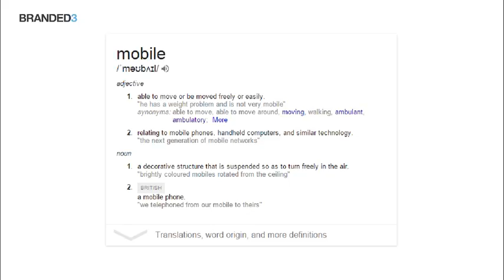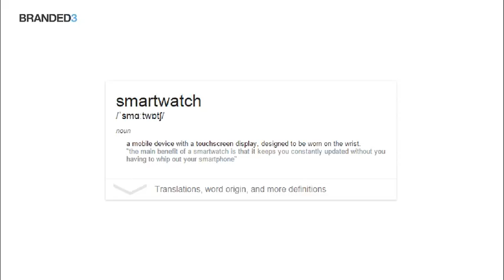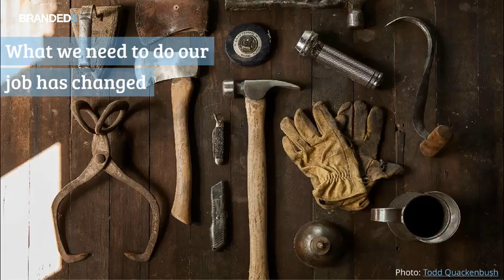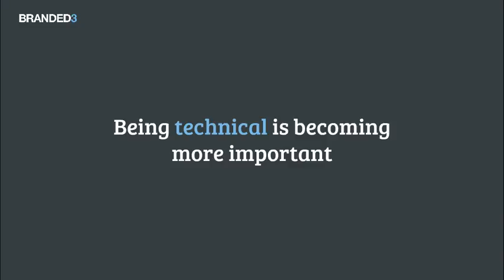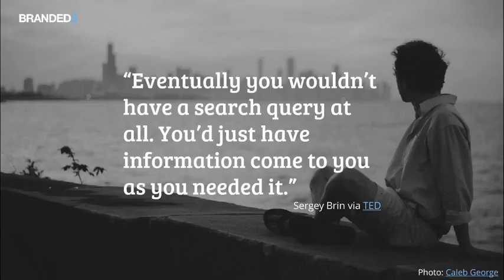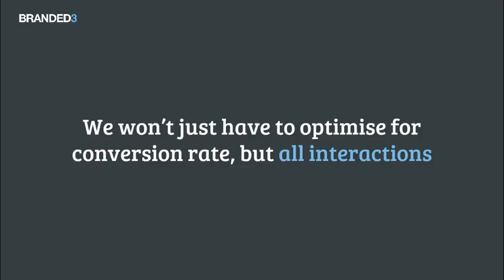What is the future of SEO?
What is the future of SEO? Author: Branded3.

SEO has changed, but how much? What's likely to be the next change we have to contend with?

Search Engine Optimisation is getting harder. We live in a (not provided), post-penalty world - a world where Google's market dominance is under threat from companies like Amazon and Apple. But time and again the SEO industry has shown its ability to adapt and roll with the punches and as a consequence we're getting taken more seriously than ever before
How bright is the future for SEO?

Transcript
Google’s market share is under threat
8. But the future is bright for SEO
9. Google is investing in search
10. SEO is starting to be seen as real marketing, not just nuts and bolts
11. The biggest challenge for CMOs? / SapientNitro survey of 114 CMOs
12. Google/Connie Zhou It’s hard to get more disruptive
13. change that forces marketing organizations to undergo signification transformations, as opposed to incremental changes.
15. “500+ algorithm launches a year… …means 1-2 a day” Matt Cutts (via Search Engine Land)
16. We take notice when Google announces an update
17. …we should take notice when consumer behaviour changes
18. Consumers now use to make a purchase Source: Marketing Magazine
20. Tablets and desktops use the same ranking factors
21. Being “mobile friendly” doesn’t mean you’re tablet friendly
22. Mobile is no longer a second screen
24. There’s an app for that
26. “Mobile users who search for content related to your app can see an install button in search results.” Source: Google Developers
29. Soon you’ll see content from apps you haven’t installed
30. Apps are for life not just for
31. Google’s mission is to organise the world’s information and make it universally accessible and useful.
32. My job is to provide information… …and make it accessible and useful
34. SEO ≠ getting more visitors SEO is about retention
36. Google may demote results if searchers leave and search again
37. SEO has changed already
39. SEO Technical optimisation Keyword research Meta data Reporting Content writing Link building My job in The important bits 2010
41. “Only focusing on links is probably going to cause more problems for your website [than it] actually helps” John Mueller, Google 2015:
43. Guest posting
44. Press releases
45. Blog comments
46. Infographics
47. Widgets
52. You have to be worth talking about reading linking to sharing
53. Ultimately you have to be worth searching for
55. SEO Technical optimisation Keyword research Video Structured mark-up Mobile Local So my job in 2015 is
56. Being technical is becoming more important
58. Technical can beat brand
59. Agile business will win in search
60. Businesses drown in silos
61. If your PR and SEO teams don’t talk you won’t win
63. Getting things done will be the single biggest SEO challenge
64. Does Google still care if you publish fresh content everyday?
67. Google will be able to assess quality and relevance more quickly
68. Penguin and Panda are endangered quality has to be constant
71. Future-proofing your SEO strategy
72. Where does Google want to send traffic?
79. Only 8% of CMOs are happy that campaigns are well executed on a local level Source: CMO Council
80. Local pages are often the first experience a customer will have with your business
84. Google+ won’t work… …but it didn’t have to
85. “Google doesn’t care about websites, it cares about data.” Marcus Tandler via Search Engine Land
86. Like Google, we have to obsess over who our customers are
87. This is why social won’t be a ranking factor
90. What tactics will be important?
91. User generated content
92. Search Engine Land 88% of people say they trust online reviews as much as personal recommendations
97. Knowledge vault98. 19.5% of search queries now return a rich answer
101. “Brands are the solution, not the problem…brands are how you sort out the cesspool.” Eric Schmidt, CEO of Google
102. Google won’t need links to judge accuracy and popularity
103. Google’s mission is to organise the world’s information and make it universally accessible and useful. A reminder